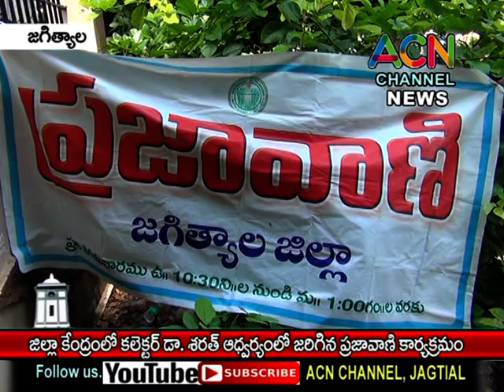జగిత్యాల : జిల్లా కేంద్రం లో కలెక్టర్ డా. శరత్ ఆధ్వర్యంలో జరిగిన ప్రజావాణి కార్యక్రమం